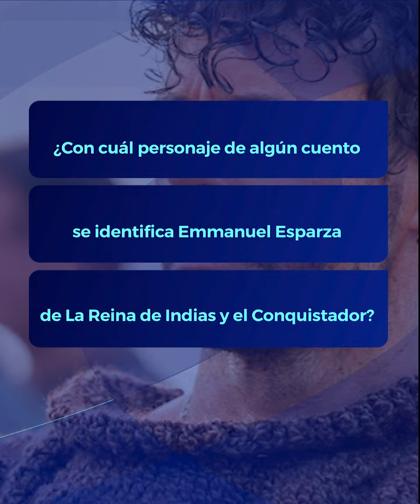¿Personaje de un cuento? Emmanuel Esparza de La Reina de Indias revela con cuál se identifica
El reconocido actor reveló en entrevista con Caracoltv.com a cuál personaje de ficción y fantasía considera que se parece Pedro de Heredia y qué fue lo que más le sorprendió del hombre que fundó Cartagena.